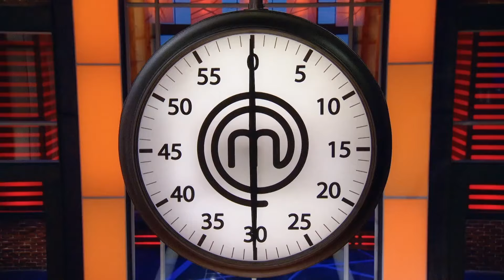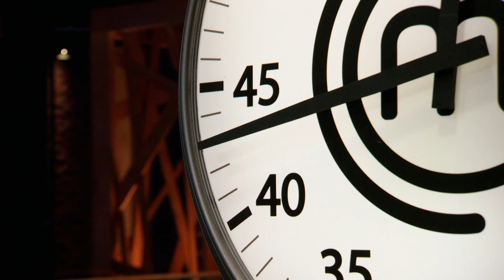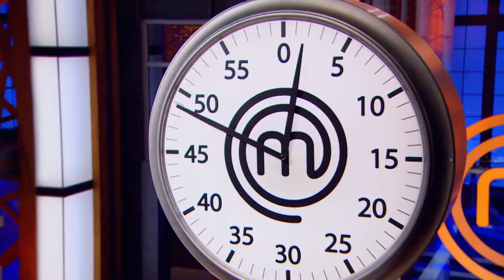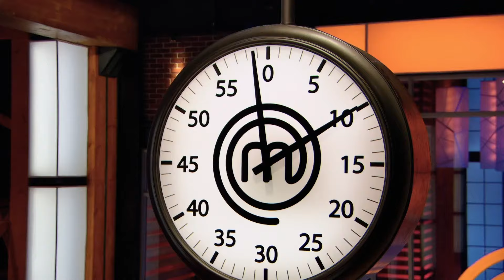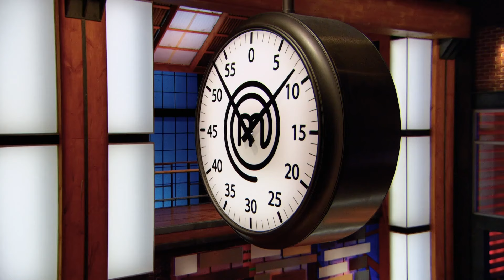Best 2021 MasterChef Canada Moments From MasterChef World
Discover the most popular 2021 MasterChef Canada clips from MasterChef World!